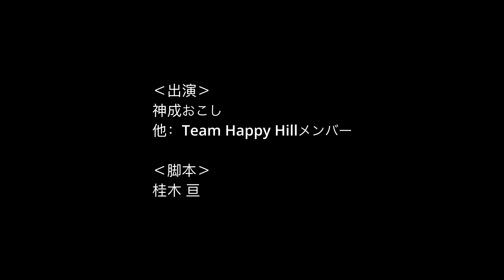ラジオドラマ『古書堂の佳人たち ポール・マッカートニーとウイングス編』第十話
昭和時代、福岡の商店街にある古本屋を舞台に、美人三つ子姉妹とアルバイトの青年が、過去の謎に向き合い迫るラジオドラマです。（全13話）※フィクションです。
「私はベロニカ」シリーズ昭和編第二弾です。
一体、Wingsがどのように関わってくるのか？
YouTubeでは毎週水曜日、ポッドキャストは下記ブログにて木曜配信です。
📻【ラジオドラマ配信ブログ】毎週水曜日か木曜日に、なんらか更新！
その他の作品……
ーーーーーーーーーー